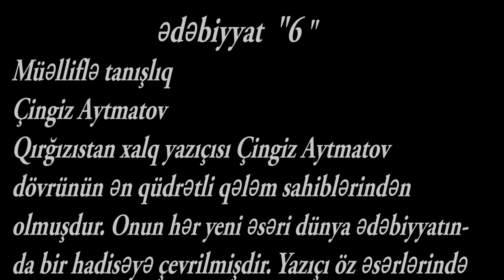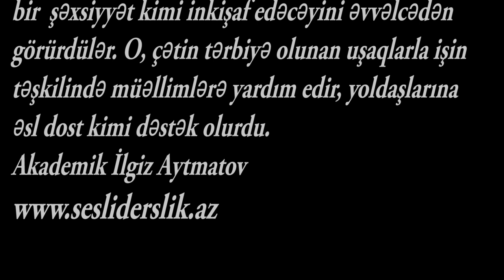Ədəbiyyat "6" Çingiz Aytmatov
Müəlliflə tanışlıq

Çingiz Aytmatov
Qırğızıstan xalq yazıçısı Çingiz Aytmatov dövrünün ən qüdrətli qələm sahiblərindən olmuşdur. Onun hər yeni əsəri dünya ədəbiyyatında bir hadisəyə çevrilmişdir. Yazıçı öz əsərlərində ən adi həyat hadisələrini belə dünya səviyyəsinə qaldıra, ona ən yüksək zirvədən baxa bilmişdir. Çingiz Aytmatov dünyada ən çox oxunan yazıçılardandır.
Bəxtiyar Vahabzadə
Yaradan Çingiz Aytmatova nəhəng yazıçı və ictimai xadim kimi istedad bəxş etmişdir. Çingizdə hələ uşaqlıq illərindən insanın cəmiyyətdəki davranışına düşünülmüş baxış formalaşdırmışdı.
Dördüncü sinifdə dövlət sərhədlərini qoruyan sərhədçilər haqqında özünün ilk hekayəsini yazmışdır. Həmyaşıdları bu hekayəni maraqla oxuyurdular. Müəllimləri şagird Çingiz Aytmatova xüsusi diqqət yetirir, onun gələcəkdə görkəmli bir şəxsiyyət kimi inkişaf edəcəyini əvvəlcədən görürdülər. O, çətin tərbiyə olunan uşaqlarla işin təşkilində müəllimlərə yardım edir, yoldaşlarına əsl dost kimi dəstək olurdu.
Akademik İlgiz Aytmatov